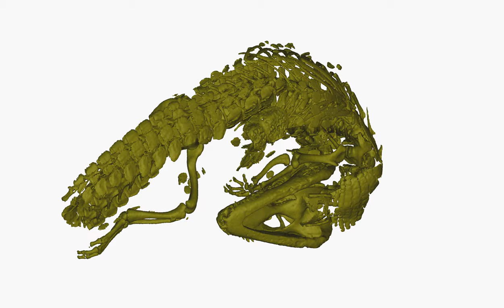Osteolaemus tetraspis 2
Near-adult African dwarf crocodile from CT scan of cadaver, with skeleton in brown. What is this species?